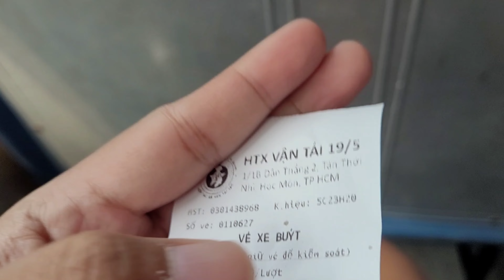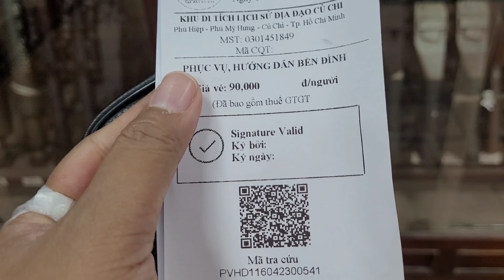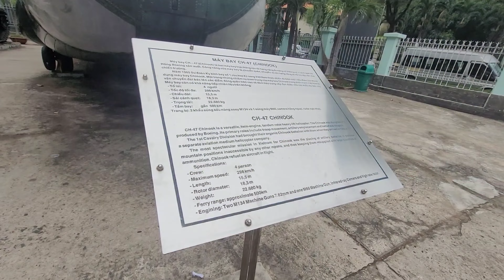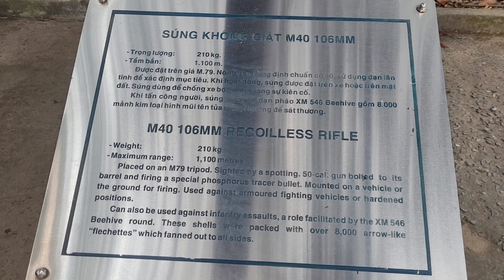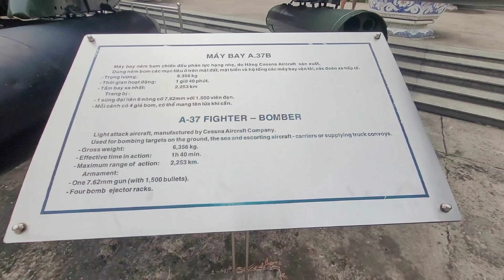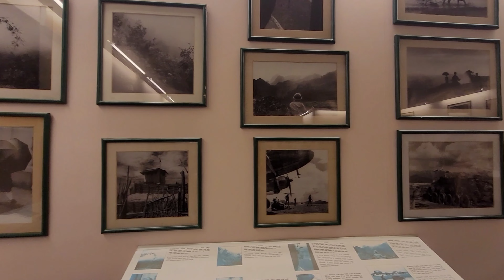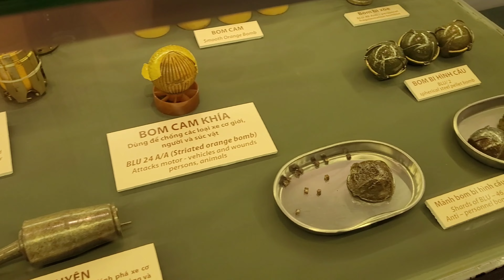Cu chi Tunnel DIY Tour and War Remnants Museum Ho Chi Minh - Saigon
DIY Tour for Solo Travelers
Saigon to Cu Chi Station : 20K VND
Motorbike Ride Back and Forth : 200K VND
Cu Chi Station to Saigon: 20K VND
Saigon Bus Station to War Remnants Museum via grab bike: 15K VND
War Remnants Museum to Bui Vien (AirBNB) via grab bike  : 20K VND

CU CHI TUNNEL ENTRANCE FEE: 125K VND
WAR REMNANTS MUSEUM: 40K VND
AUDIO TOUR RENTAL: 80K VND

Note: According to them they're 60M population not 600 according to them.